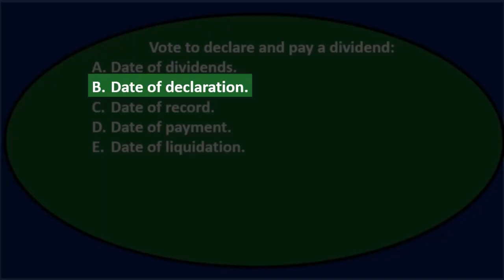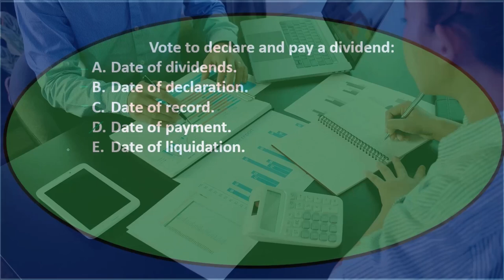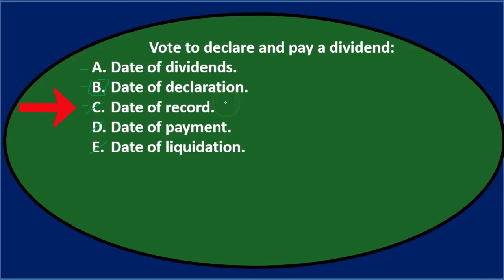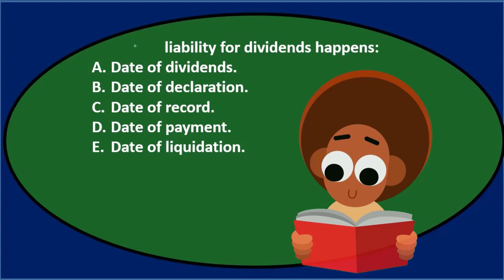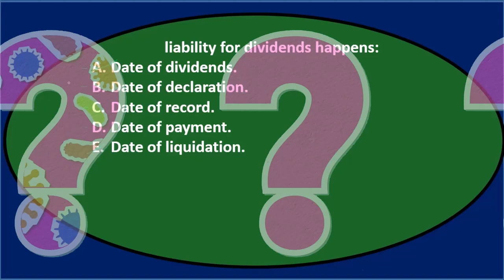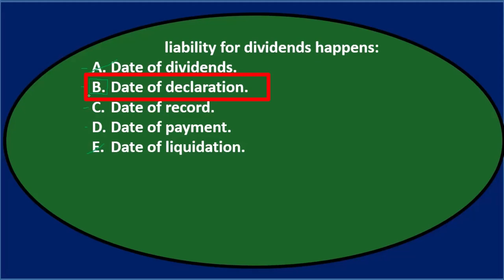Preguntas de opción múltiple: corporaciones 50 Contabilidad financiera